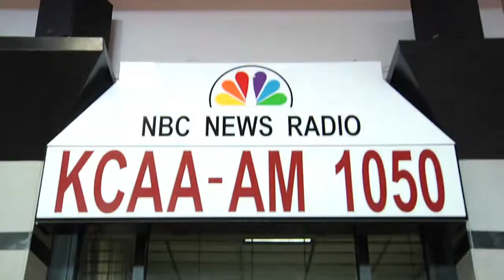NBC's Live With Aaron and Kelly Celebrate 50 Episodes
"Live With Aaron and Kelly" Celebrate 50 Episodes - here are some highlights!  Thank You for tuning in every Thursday at 2pm on kcaaradio.com. Also on iTunes @